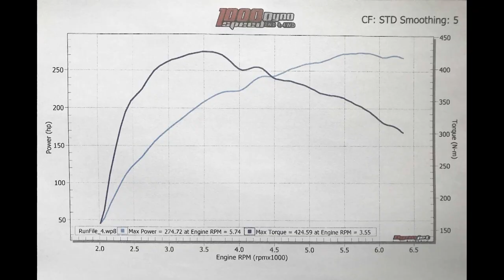275hp BMW F30 330i w/ ARMYTRIX straight-pipe exhaust + PP-performance tuning on Dyno sounds!